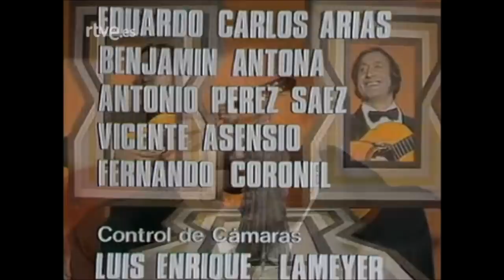HOMENAJE A MARÍA DOLORES PRADERA-HASTA SIEMPRE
Hoy 28 de mayo 2018 nos has dicho “hasta luego” GRAN SEÑORA. No existe el adiós definitivo cuando en el corazón queda perenne la huella.
Actuación de MARÍA DOLORES PRADERA en el programa de TVE “La hora de -MARÍA DOLORES PRADERA”, emitido en 1976.
Canciones: “Que te vaya bonito”/ “Paloma torcaza”/ “Caballo de paso”/ “Dueño ausente”/ “Luna Tucumana”/ “Palmero sube a la palma”/ “La flor de la canela”
D.E.P.